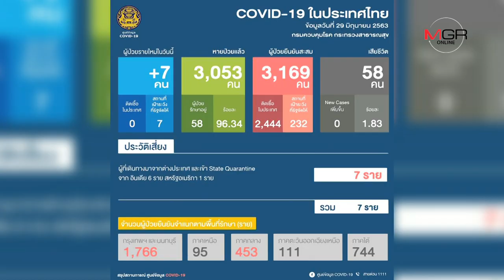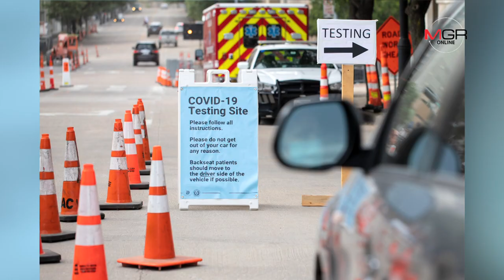Covid-19 คร่าครึ่งล้านชีวิต! ติดทั่วโลก 10 ล้านราย